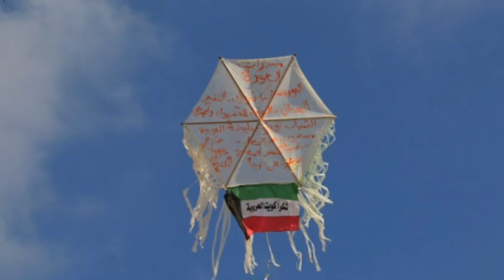সৌদিতে কফিলের অনুমতি ছাড়া চাকরি পরিবর্তন করবেন যেভাবে|| ২১ই ফেব্রুয়ারী||আজকের গুরুত্বপূর্ণ খবর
oman today breaking big updates news
oman today news
oman news
oman today
oman lasted news

oman news today bangladesh,
oman corona news bangla today,
oman coronavirus bangla news today
oman breaking news today bangla

ওমান খবর লাইভ
ওমান খবর ২০২০
ওমান খবর আজকের
ওমান খবর করোনা
ওমান সালালাহ আজকের খবর
ওমান নতুন খবর
ওমান দেশের খবর
ওমান বিমান খবর

ওমানের আজকের নতুন খবর
ওমানের আজকের তাজা খবর
ওমানের আজকের করোনার update

ওমানের আজকের খবর ।
ओमान टुडे न्यूज़

,اخبار عمان اليوم

Oman news
Oman update
oman
Oman breaking news

oman news
 oman update
oman,oman breaking news
oman news
 oman update
Oman
oman breaking news